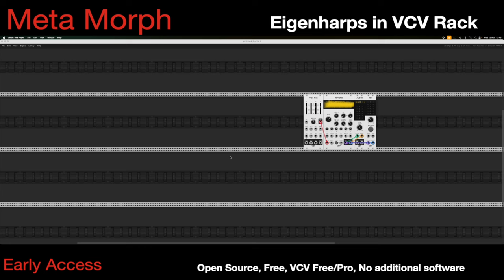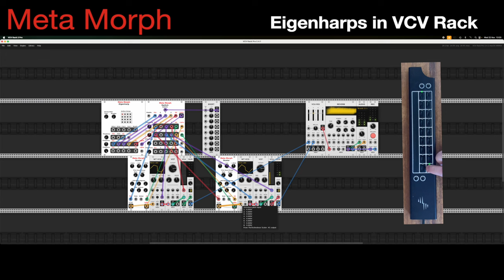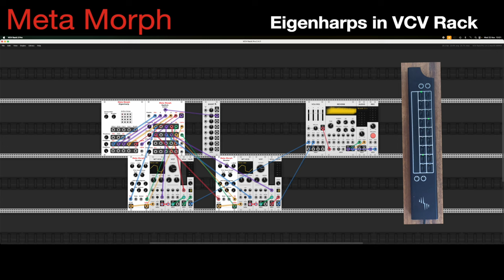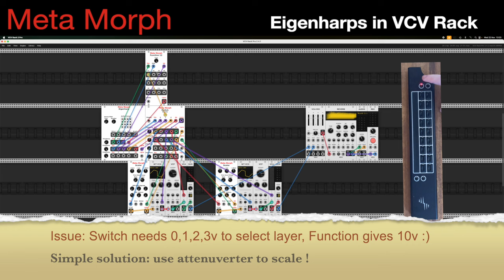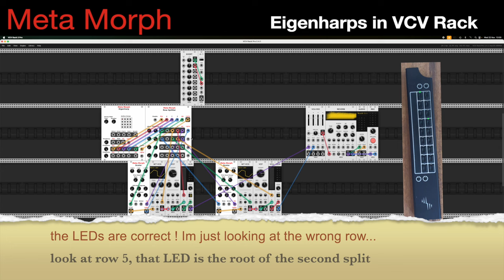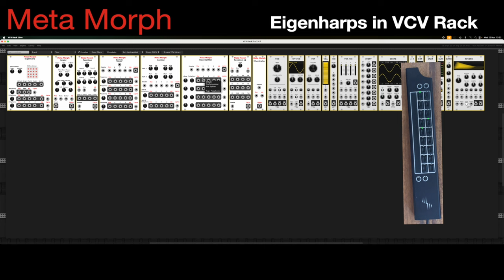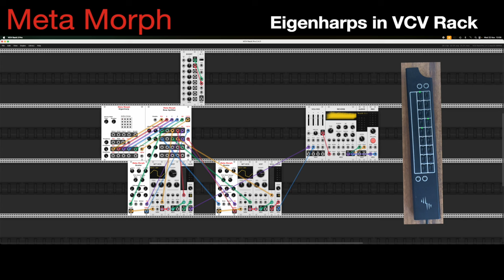Meta Morph , your eigenharp in vcv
Meta Morph bringing your Eigenharp into VCV rack.
In this video I demonstrate how to use Meta Morph and detail each module in the Meta Morph suite.

00:00 Introduction
00:40 first patch
05:08 More on Eigenharp module
09:40 More on Scaler module
12:13 Illuminator module
12:47 Switch module
16:50 Function modules
18:15 Using Function with Switch
20:40 Splitter modules
24:14 Recap and further considerations
28:30 Early access and round-up